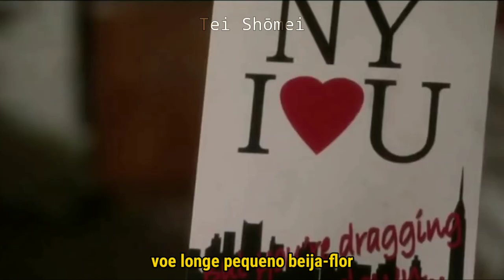born ruffians - hummingbird (legendado)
mais de born ruffians

Source: Skins

"Hummingbird" lyrics by Born Ruffians

The grass and the daisies
Think a lot more of the days than you
And you're you

The walls of the maze
Know the will more than the way than you
And you're just you

The buttons on my phone
Know I hate to be alone
When I dial, I'm in denial

But now at least I know
Where it is I have to go
I need supplies before I arrive

"You're running down my thigh," she said
"He's such a wonderful guy," she said
"There's pride in wanting to die,
I think I'll give it a try," she said
"I can't make it on my own
And it's so hard to be alone
And now at least she knows
Where it is she has to go
She'll need supplies before she arrives

We're not gonna die like this (oh no)
Sing it with me, it goes like this
We're not gonna die like this

HUM-MING-BIRD

Fly away little hummingbird!